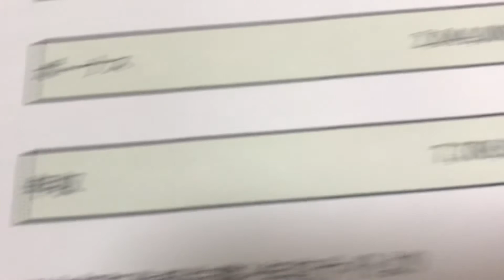給与明細 日本郵政の主任の普通じゃない予測給料(2024